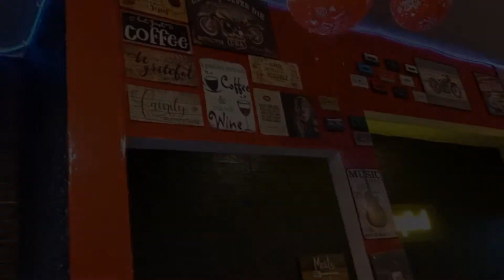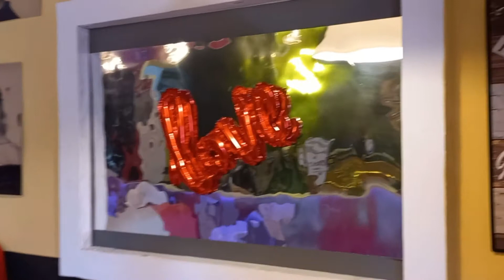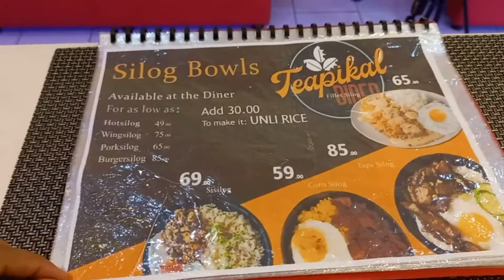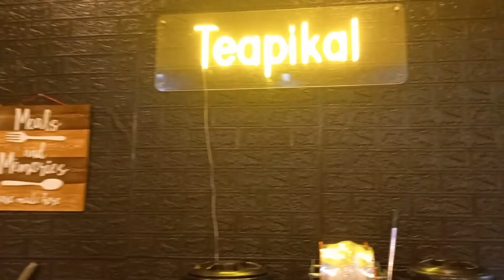Retro Photoshoot in collab with JAYO PHOTOGRAPHY at TEAPIKAL DINER | Tabaco City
Retro photoshoot in collaboration with sir JAYO PHOTOGRAPHY at TEAPIKAL DINER
Results will be posted on my Instagram account.

Thank you also:
To our Accomodating Venue: Teapikal Diner
And The Chibee Box  for my outfit.
And to my baks slash videographer @Joy vibal Yiieee

If you want to Send me something nice!:
RIEUJOY SHOPPE - A.A. Berces St., San Juan Tabaco City, Albay 451